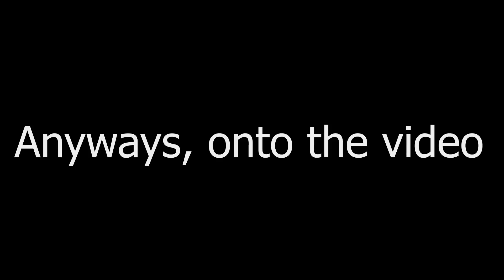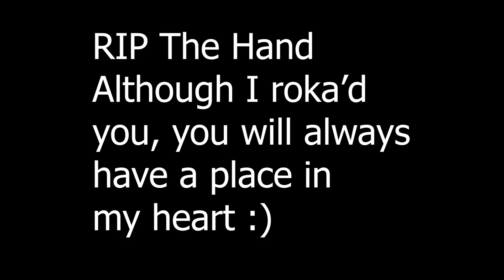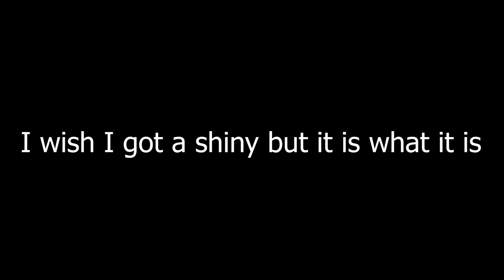[YBA] Using Lucky Arrow In 1v1s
yeah this was fun